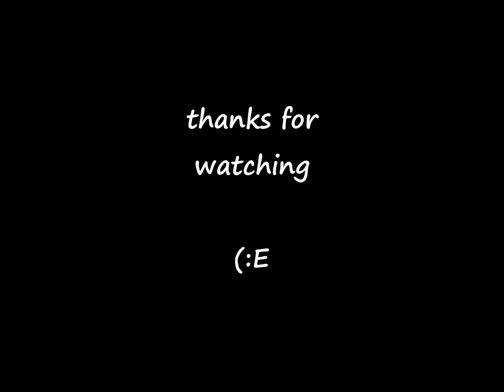BRITISH FOLK MUSIC - The Peat Bog Soldiers - Ian Campbell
song: The Peat Bog Soldiers
Album: Essential British Folk
Not Now Music Limited 2014
songwriter - Goguel / Esser / Langhoff
recording date - 1962
This is a non-monetized youtube channel